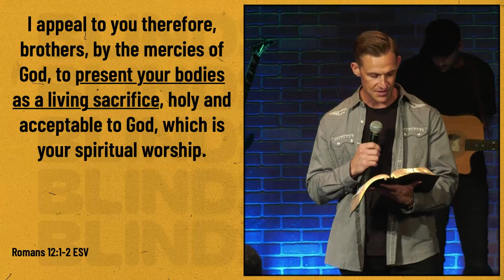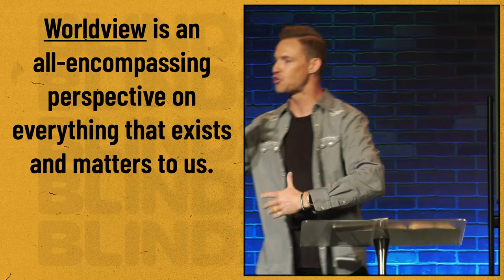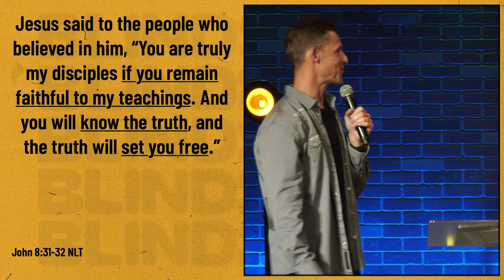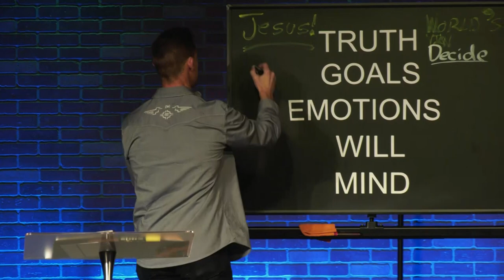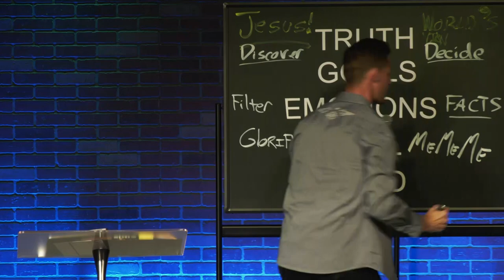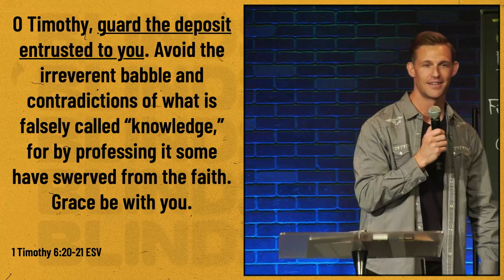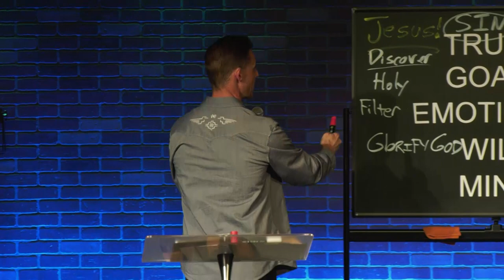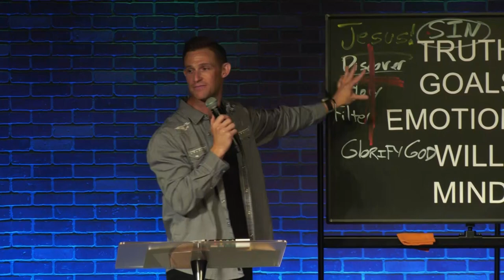What Is Your World View? Blindspots Part 1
All summer we are training our souls to get stronger and healthier because your soul influences your life more than anything. Your worldview determines your destiny and has a lot to do with how healthy your soul is. Are you using the lenses God has given you to make critical decisions? Is it possible that you have blind spots in the way you view the world? It’s time to think about the way we think, learn how to evaluate our worldview, and ask the right questions to rid our minds of blind spots.